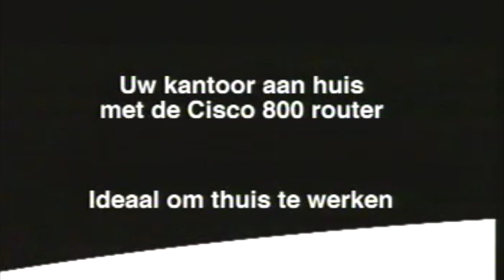Working from home in 1999/2000 (old Cisco commercial)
Today is March 25th,  2020, and we are in the middle of the COVID19 outbreak with people in lock-down all over the world. To bring a little bit of joy, I'm posting this commercial about working from home that I still had. It was created in 1999 or 2000 by the Dutch office.

The text at the end is in Dutch and roughly translates into "Your office at home with the Cisco 800 router - ideal for working at home"

Hope it brings a smile to your face in these times.